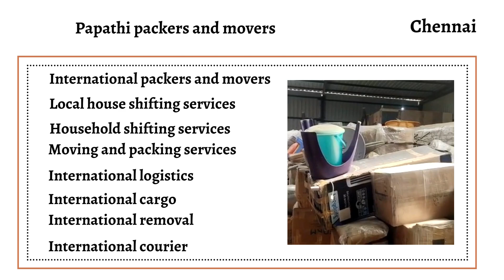Papathi packers and movers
Papathi packers and movers in Chennai is a full-service logistics firm capable of meeting any need, from minor to full-scale relocations.

Address:-   3, Sector 5/Laxman Vihar Chowk, Delhi, Gurugram, Haryana 122001 IN